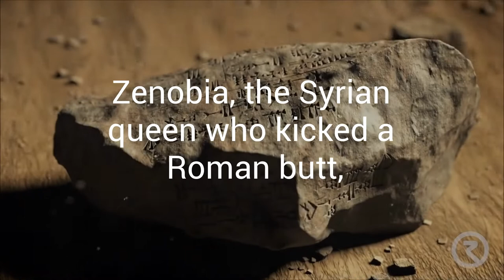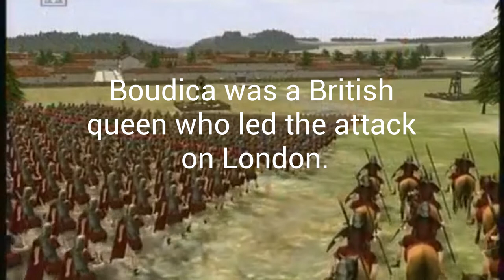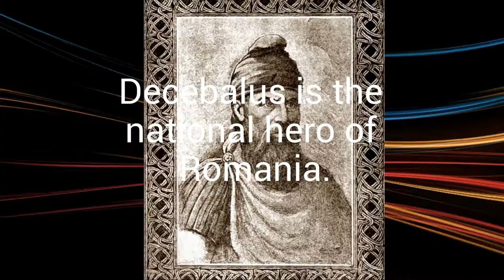The 10 Most Formidable Enemies The Roman Empire Ever Faced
There were a lot of rebels in ancient Rome, but the most interesting people they fought were the leaders of other countries who were trying to take over. Not only were they Roman rebels, but they were also queens, chieftains, and brilliant generals in their own right.
The Senate may have considered some of these rulers to be rebellious Romans, but in most cases, these people fought to free their people from Roman rule.Take Boudica, a famous British queen who killed Roman invaders and caused damage to London.

Then Rome had rivals, like Carthage, that also wanted to control trade. You may know Hannibal as a cannibal, but before he became a lecter, he was a brilliant general who sent many elephants into Italy to kill Romans. Hardly a Roman rebel, but a pretty cool leader on his own.